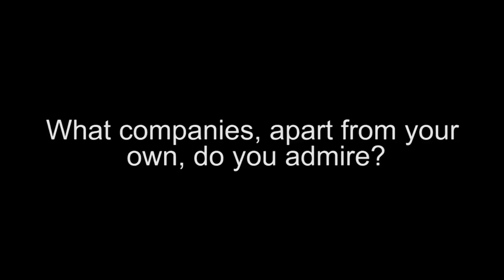Bayhorse Silver Talks "Significantly Underdeveloped Deposit" in Oregon (TSXV:BHS)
Bayhorse Silver Inc. is a junior exploration company with a 100% interest in its three major high grade New Zealand gold prospects (Alexander River, Paparoa and Lyell), in the highly prolific West Coast South Island gold fields of New Zealand, where it offers investors the potential for a major gold discovery and is earning an 80% interest in its newly acquired historic Bayhorse Silver Mine that has the potential for a substantial silver discovery. The Company has an experienced management and technical team with extensive exploration expertise.